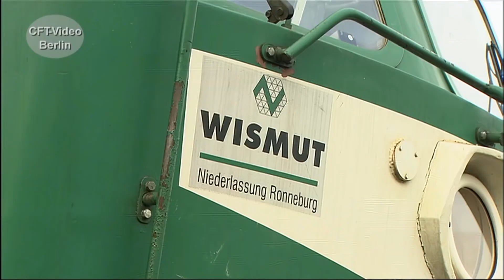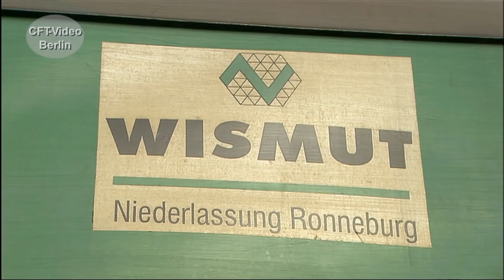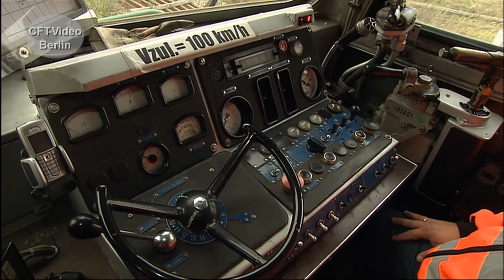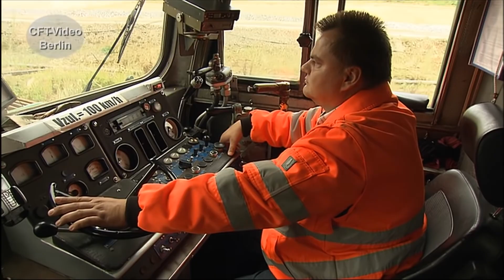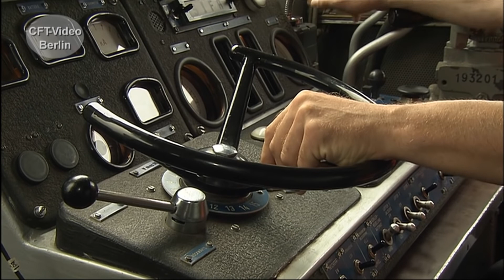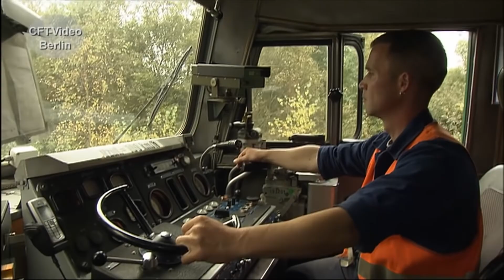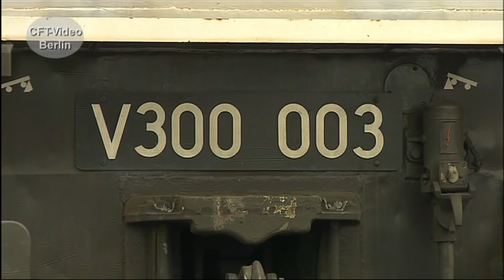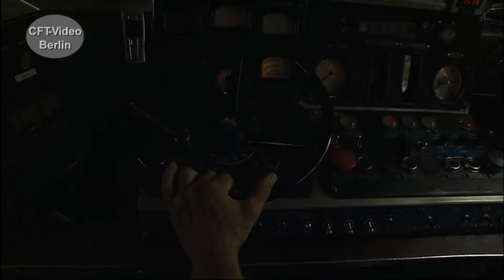V300 auf der Wismut Bahn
Gleich 5 Ludmillas waren an der Sanierung des Wismut Bergbaus beteiligt. Inzwischen sind die Maschinen bei der Starkenberger Güterlogistik unter gekommen und fahren Güterzüge auch außerhalb der Wismut-Bahn. Vor langer Zeit haben wir einen Bericht über die V300 der Wismut-Bahn zusammengestellt. Viel Spaß beim Anschauen. Hier mehr
Für nur 2,99/Monat Kanalmitglied werden und exklusive Vorteile erhalten: